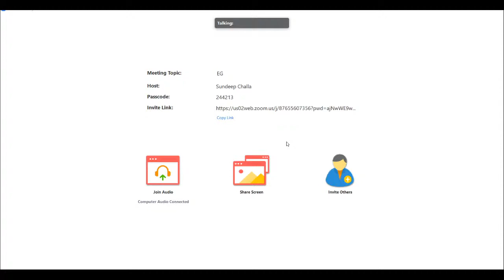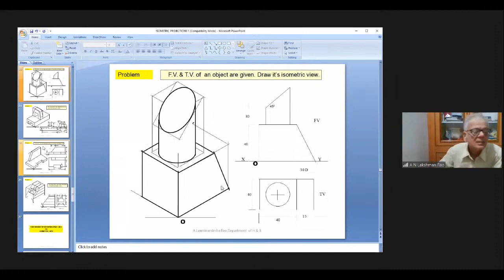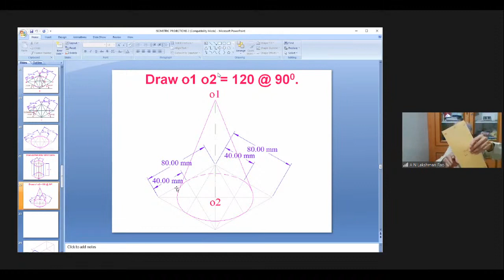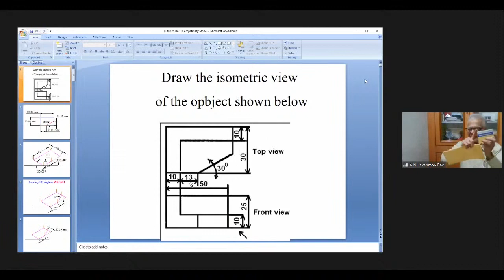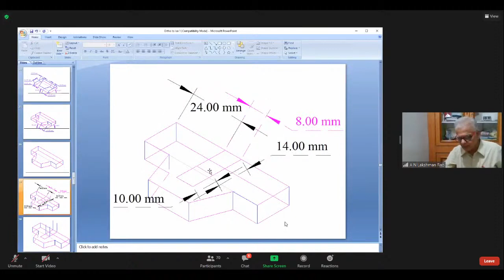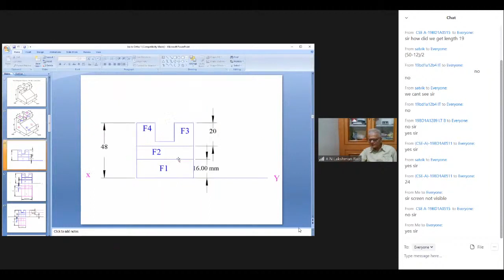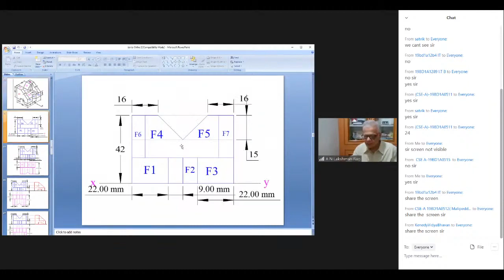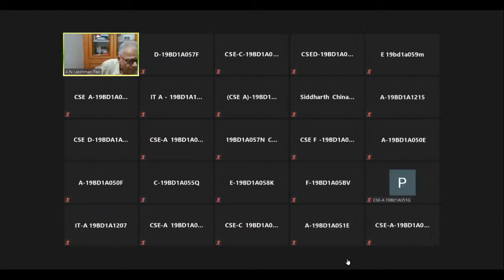EG UNIT 5 (REV 1-2) 22-10-2020